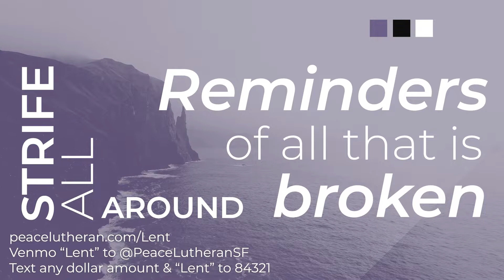Offering - Ash Wednesday 2022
In a world often full of pain
Strife all around
Reminders of all that is broken

We need stories of what is possible
Of where God’s love is sprouting up
Of where hope conquers despair
Of where peace reigns in the hearts of God’s people
We need stories of what God is doing…

This Lent, join us in discovering that
In Jesus, there is more to your story.

Text any dollar amount & "Lent" to 84321